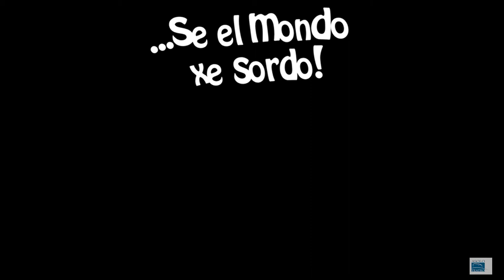Trailer di: SE IL MONDO XE SORDO ! (tratta da 6x8 di Italo Conti)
Trailer della commedia brillante "...se el mondo xe sordo!", tratta da "6 x 8" di Itali Conti. La traduzione in dialetto Veneto, l'adattamento e la regia sono di : Rossana Mantese.
La commedia ha debuttato al Teatro "E.Duse" di Asolo il 28 ottobre 2017 , alla rassegna "RIDERE A TEATRO 2017"